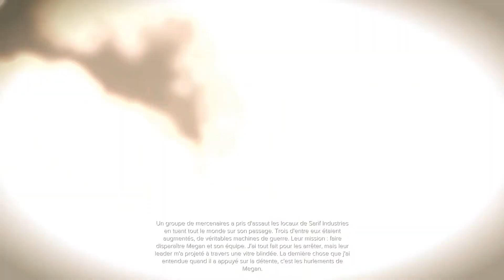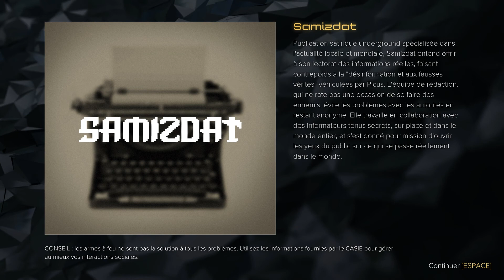Deus Ex Mankind Divided [FR] #16: infiltration réussi et salle du boss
On fini enfin la balade et on va retrouver le boss